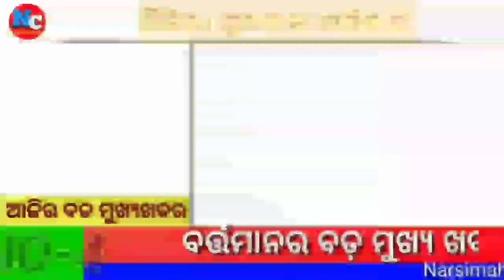ଆଜିର 15ଟି ବଡ଼ ମୁଖ୍ୟଖବର ସମସ୍ତେ ଶିଘ୍ର ଦେଖନ୍ତୁ | Naveen Patnaik Launched New Scheme 2023 | Odisha khaba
ଆଜିର 15ଟି ବଡ଼ ମୁଖ୍ୟଖବର ସମସ୍ତେ ଶିଘ୍ର ଦେଖନ୍ତୁ | Naveen Patnaik Launched New Scheme 2023 | Odisha khabar